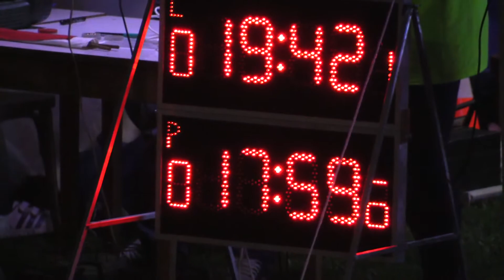2016 Nočná Terňa DHZ Spišský Štvrtok ženy